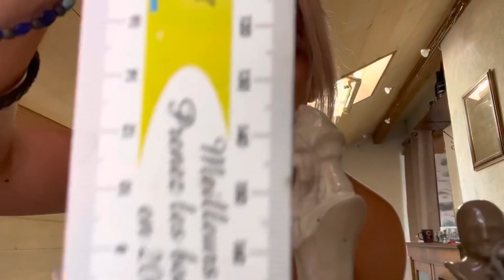ASMR chaotic chess with a strange woman | + personal attention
A strange lady invites you to play chess! But you don’t really understand what she’s doing… this is packed with loads of random scenes and unpredictable personal attention. Check the time stamps 😘😘

SPOTIFY for ad free audio engineered versions of my videos to listen to offline

0:00 chess board check / inaudible, nonsensical whispers / fiddling / counting (knife tw)
2:05 questioning you, more counting and fiddling
3:08 getting to know you before our game, writing sounds, rapid fire questions,
4:47 measuring your hands
5:30 colour test lol
6:00 ocular assessment, make sure to hold still 😘
6:54 fast paced training , nonsensical
8:15 chess piece eye exam
8:53 spinny thing Hand movements and  visuals
10:03 fixing the chess pieces: inaudible whispers, fiddling, doing nonsensical tasks
12:19 trying to relax you in the RED ROOM - personal attention, hand visuals, ring sounds, paper tube personal attention, questions, instructions,
14:54 playing with your ear, gentle tracing
15:50 how many fingers? And hand visuals
17:28 putting slippers on your feet
18:50 cleaning your face with crushed tubes ??
19:05 interlude stuff, knife warning
19:22 double checking the chess pieces, have breathing, writing, measuring, rambling, counting
21:55 chair scratch
22:05 ♟ game begins ♟ nonsensical
24:12 you win 🥇 medical exam reward
26:41 calling on the nurse / hypnosis / questions
28:35 outro / goodbye / apologising